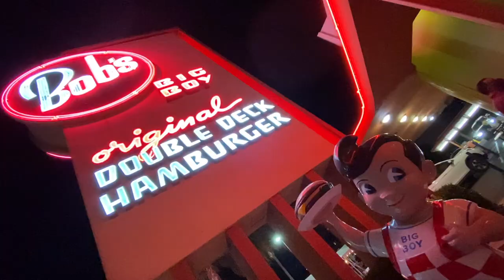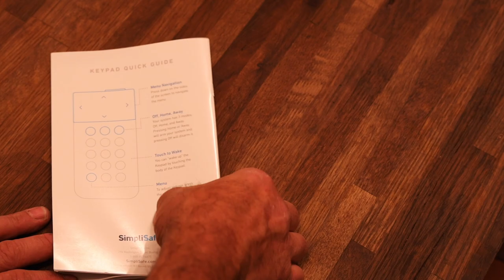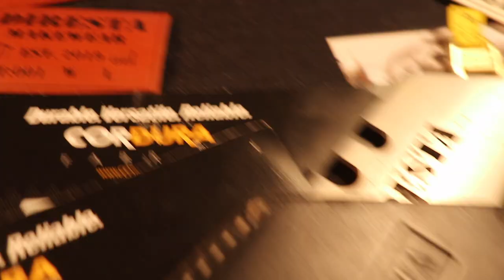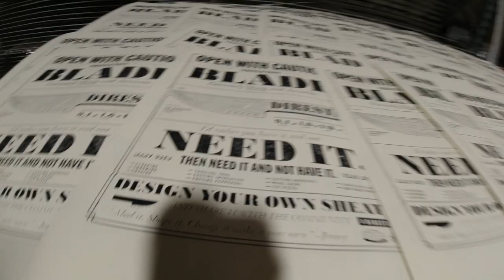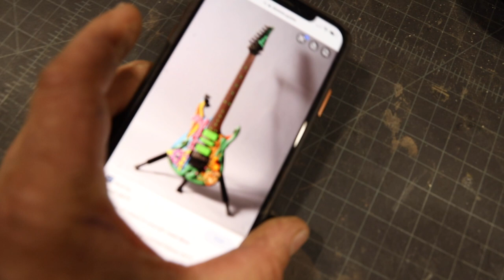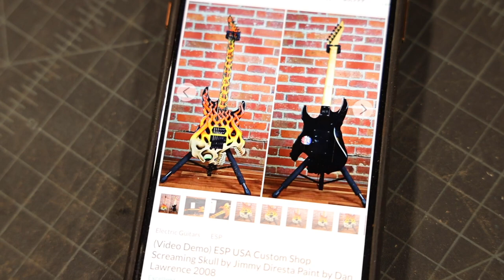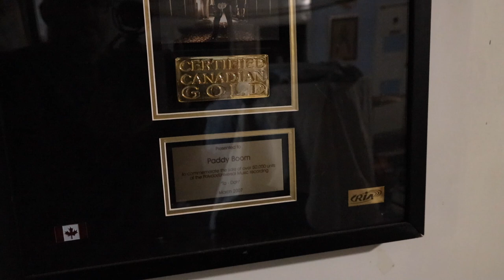DiResta 90: Chevys, Go-Karts & Guitars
SimpliSafe is award - winning home security that keeps your home safe around the clock. It's really reliable, easy to use, and there are no contracts.